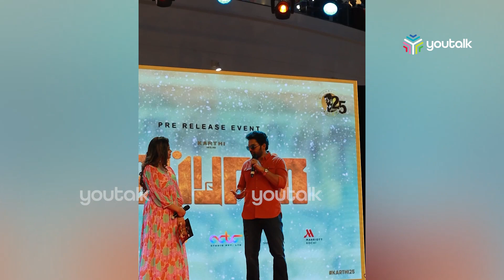എറണാകുളം ലുലുമാളിലെത്തിയ ആരാധകരെ ഇളക്കിമറിച്ച് തമിഴ് നടൻ കാർത്തിക് | Karthik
എറണാകുളം ലുലുമാളിലെത്തിയ ആരാധകരെ ഇളക്കിമറിച്ച് തമിഴ് നടൻ കാർത്തിക്.